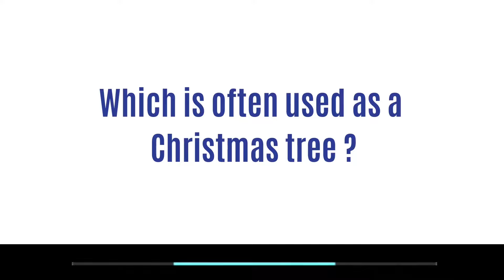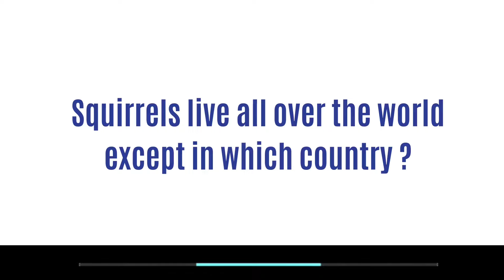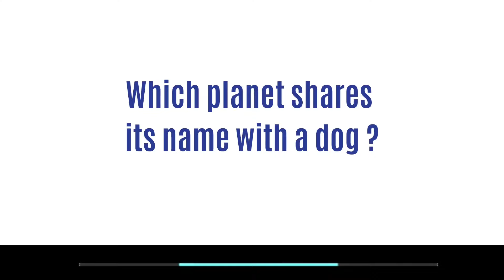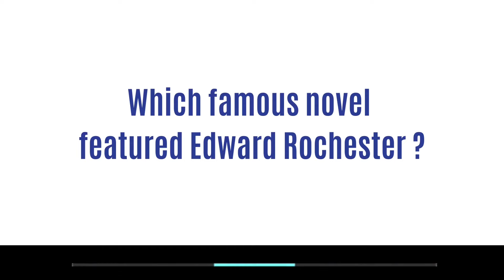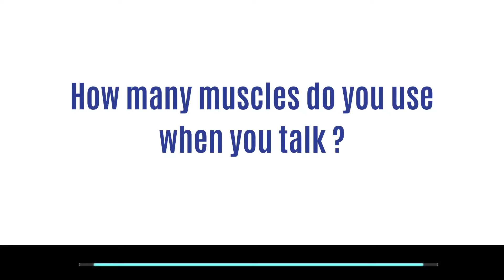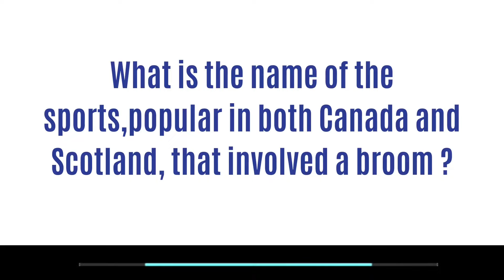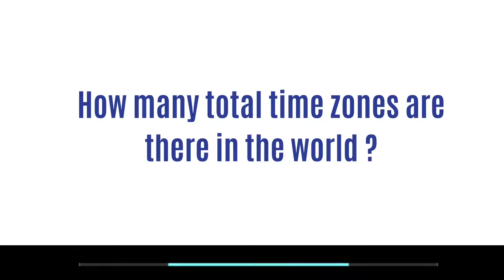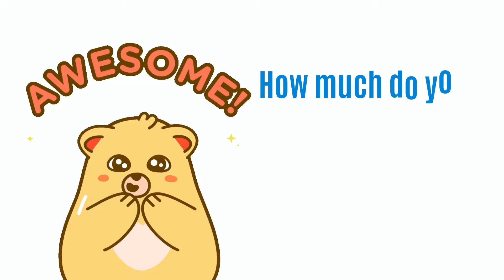30 Trivia Quiz General Knowledge #2 | Trivia Questions with Answers| Trivia Questions for Family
Here are 30 Trivia Questions with Answers on General Knowledge.

How good are your knowledge about the world we live in ? How much do you know about history, animals, world evens, sports.

Great fun for classroom, parties, gathering, and family.

There are 30 questions, and you are given 10 seconds to answer each of them( sorry, not multiple choice.)

Youtube Channel Subscription: rb.gy/mrmdzr